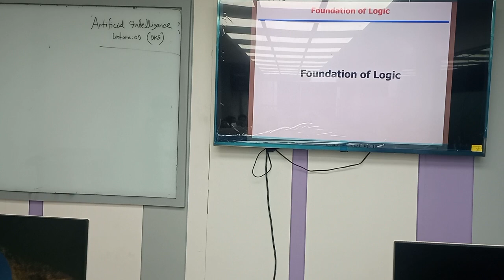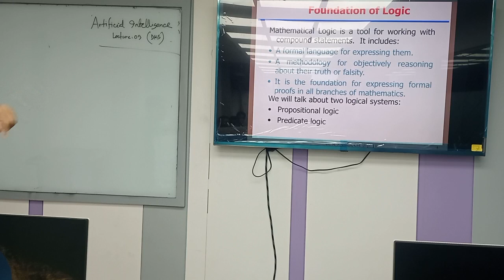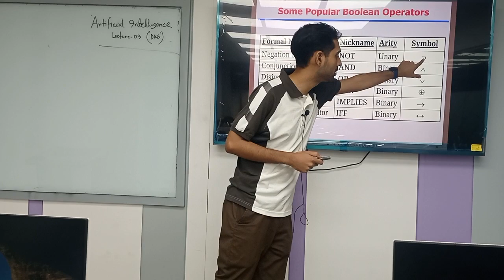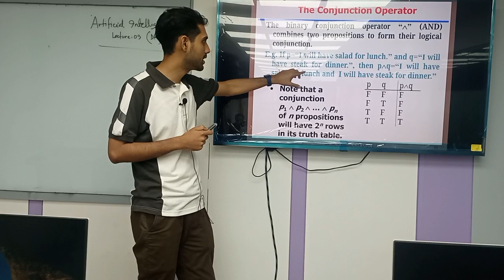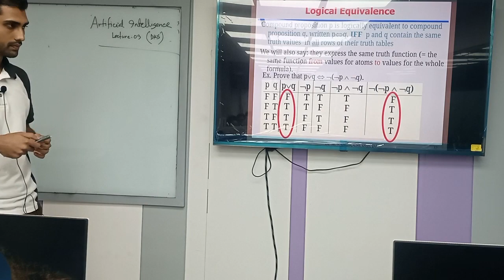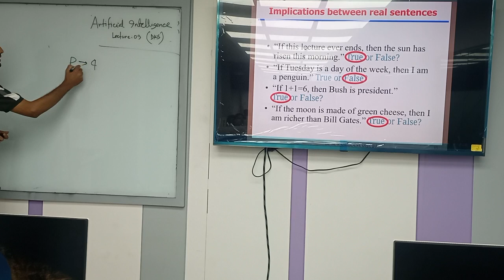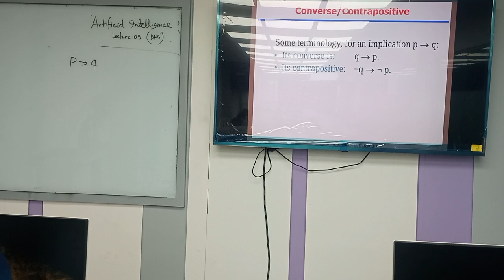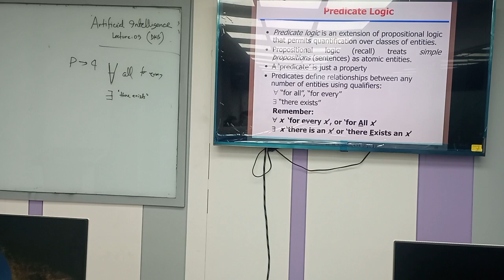Artificial Intelligence | Lecture - 3 | CSE | DKS | University of Scholars